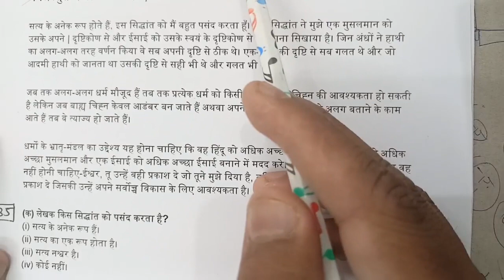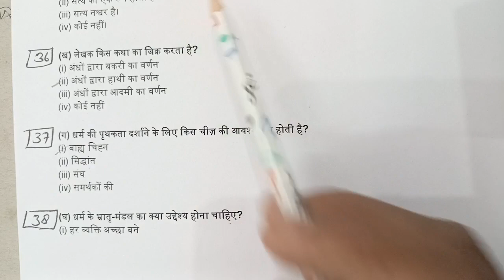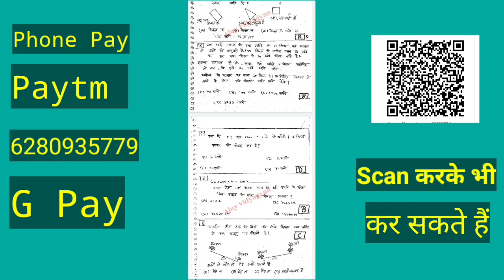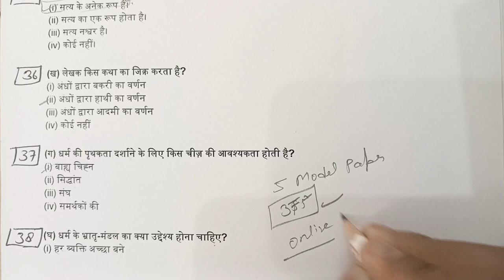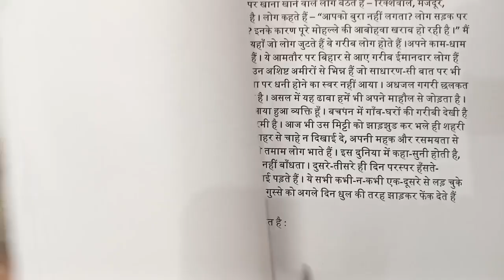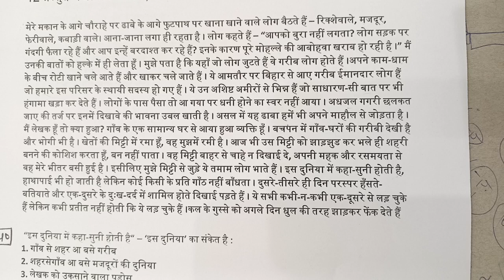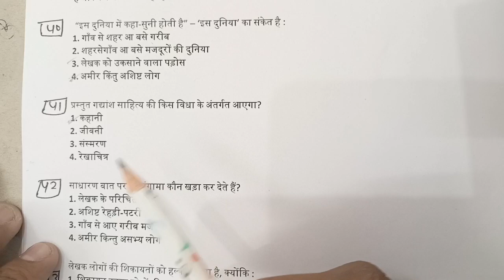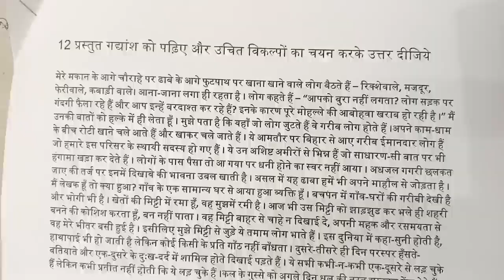VidyaGyan School Entrance Exam 2023 Class 6| VidyaGyan School Exam Date 2023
Ajay Vidyagyan,
VidyaGyan
VidyaGyan School,
Shiv Nadar Foundation,
VidyaGyan School,
Ajay Vidyagyan YouTube Team
VidyaGyan School,
Ajay Vidyagyan,
VidyaGyan School ki taiyari
Ajay Vidyagyan
VidyaGyan School
Ajay Vidyagyan
2023 VidyaGyan School,
Ajay Vidyagyan
VidyaGyan School
up VidyaGyan School
VidyaGyan School,

Vidyagyan school
Vidyagyan school

Ajay Vidyagyan
vidyagyan School model papers
vidyagyan School